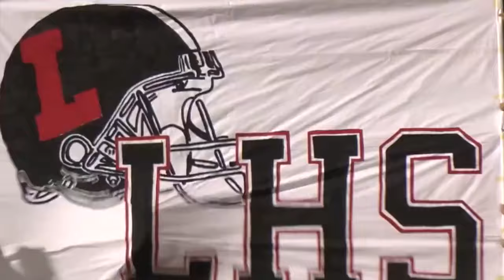AZ Audibles: Looking Back at Round One, Ahead to Round Two of the 2015 Playoffs